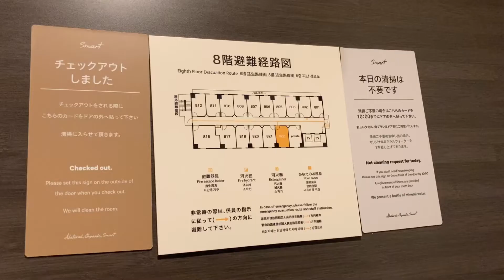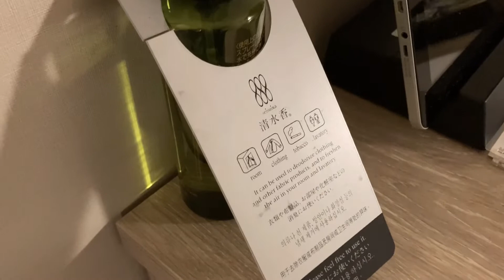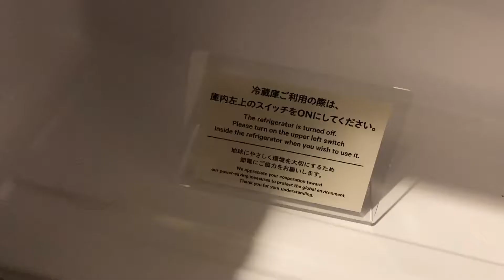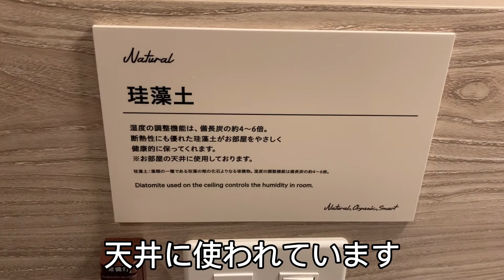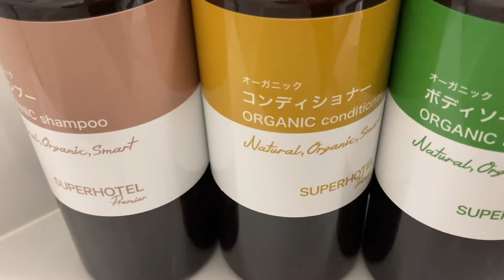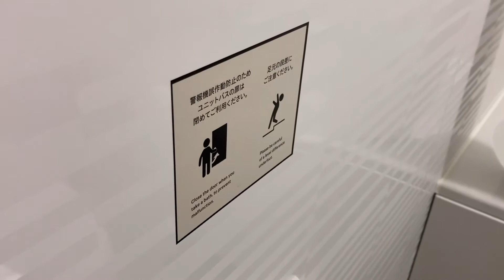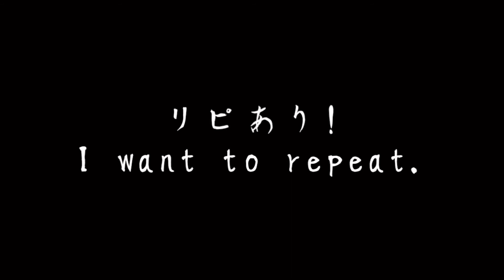GOTOトラベル#6-2【大宮】家族で女子会で使い勝手抜群！Bホテルの〇〇ルームを真面目にレポしてみた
大宮なかなかやるなっ